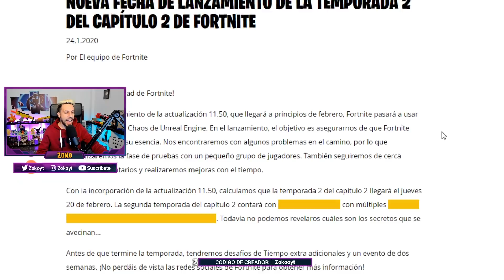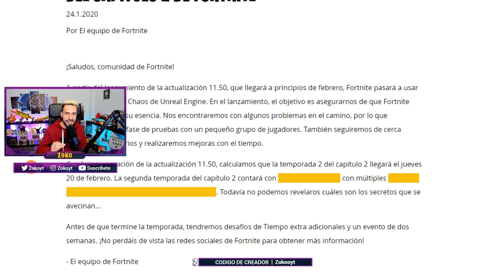Actualización 11.50: Cambios TEMPORADA 2 Y EVENTO de 2 SEMANAS | FORTNITE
Gracias a todos los que utilizáis mi código "Zokooyt" para apoyarme

► ¡Sígueme!